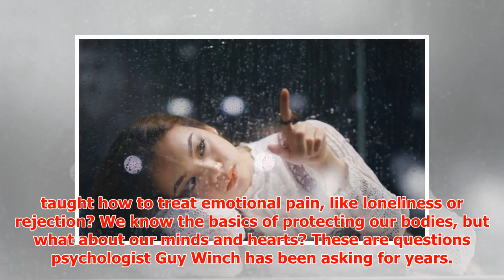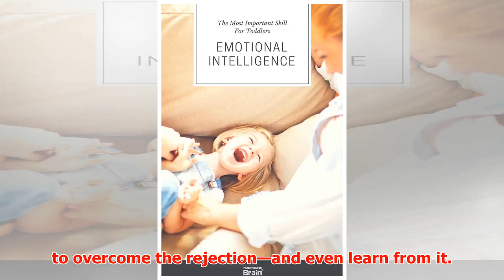Emotional First Aid: The Most Important Skill We've Never Learned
► March 24, 2017 8:07 am Last Updated: October 18, 2017 12:30 am We all know to cover a cut with a ban...